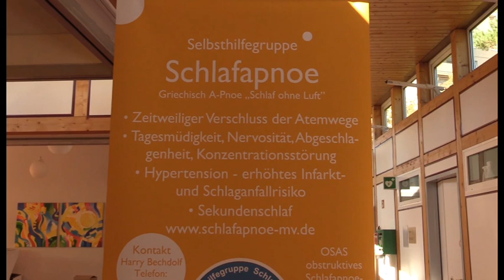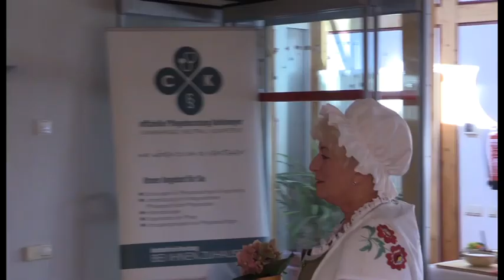20 Jahre Selbsthilfe Gruppe Schlafapnoe Mecklenburger Seenplatte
Unser Ziel ist die Information der Bevölkerung über Ursachen, Symptome, Risken, Diagnose und Therapie der Schlafapnoe. Viele Personen sind von Schlafapnoe betroffen und wissen nicht, das sie diese Krankheit haben bzw. wie sie eine Diagnose oder Therapie bekommen können. Die Diagnose ist ambulant zu Hause ist möglich, aber weitgehend unbekannt. Viele Fachärzte (Lunge, HNO, Neurologie) mit Zusatzausbildung in Schlafmedizin bieten Schlafdiagnostik mit Schlafen zu Hause an.

Zu den Treffen unserer Selbsthilfegruppe ist jeder herzlich eingeladen, der sich informieren, austauschen bzw. unsere Arbeit fördern möchte. Selbstverständlich können Sie sich auch jederzeit direkt mit unserem Gruppenleiter in Verbindung setzen.
Ansprechpartner der Selbsthilfegruppe Schlafapnoe Mecklenburger Seenplatte:
Für die Gruppentreffen nutzen wir die Begegnungsstätte des Behindertenverband Neubrandenburg e.V.

Behindertenverband Neubrandenburg e.V.
Am Blumenborn 23
17033 Neubrandenburg

Harry Bechdolf
Seeblick 38
17217 Penzlin